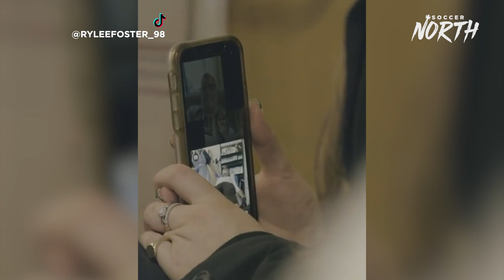Canadian Goalkeeper Rylee Foster on her comeback from near life-threatening injury | Soccer North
Host Andi Petrillo sits down with Liverpool FC goalkeeper Rylee Foster a year after suffering life-threatening injuries in a car accident in Finland in 2021. The discuss her road to recovery, sharing her journey on social media, and having her eyes set on making Canada's Paris 2024 Olympic team.